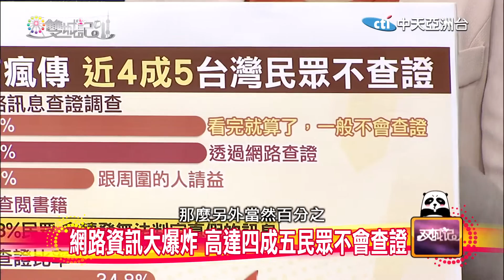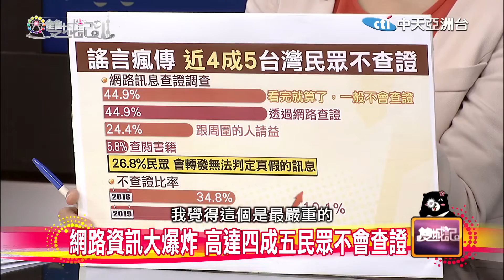《雙城記》網路資訊大爆炸 高達四成五民眾不會查證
播出時段：
首播：每週六晚上20:00~21:00
重播：週日早上9:00~10:00、下午13:00~14:00；重播:週一早上06:00~07:00

節目介紹：
由中天資深主播製作人盧秀芳主持，與東方衛視主播、學者曹景行，就兩岸重要議題或兩地社會的互動變化、趨勢潮流，邀請來賓與當事人共同參與討論，讓觀眾能在輕鬆的對談中，更加認識了解兩岸文化的異同。